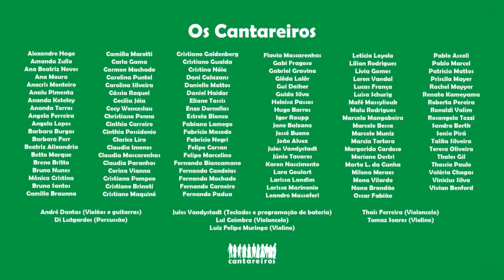CANTAREIROS - A Cura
CANTAREIROS é um projeto de amor. Um grupo de cantores voluntários que visita hospitais e asilos levando carinho e alegria através da música. Na atual pandemia de COVID-19 estamos impossibilitados de realizar nossas visitas presenciais, pois entendemos que o isolamento social é um ato de respeito e cuidado não só conosco, mas sobretudo com nosso próximo. Preparamos esse vídeo com com o único intuito de vibrar para que essa Cura chegue a galope, mas não somente a Cura para a doença física - também a Cura para o ódio, a crueldade, a indiferença e o desamor. A mensagem atemporal do querido Lulu Santos não poderia ser mais pertinente. "Existirá, e toda raça então experimentará, para todo mal a CURA"

O Amor cura. A música também 💚

CANTAREIROS is as act of love. A group of volunteer singers who make music interventions in hospital, nursing homes and so forth, bringing joy and care to those in need. During the current COVID-19 pandemic we're unable to make our usual visits. We understand that social distance is an act of respect and care not only to ourselves, but also to others. We've prepared this video in order to channel our very best wishes towards the Cure, and not only the physical Cure - may this healing process also work on hatred, cruelty, indifference and lack of love, providing us with a most urgent spiritual Cure. The composer's timeless message (Lulu Santos) could not be more relevant - "There will be it, and every race will then experiment it - to every evil, the CURE" (free translation).

Love heals. And so does music 💚

CRÉDITOS:

“A Cura” - Lulu Santos (1988)

Arranjo e orquestração: Jules Vandystadt
Cantores: Os Cantareiros (créditos no vídeo)
Violão e guitarras: André Dantas
Violinos: Luiz Felipe Muringa & Tomaz Soares
Violoncelos: Lui Coimbra & Thaís Ferreira
Percussão: Di Lutgardes
Teclados e Programação de bateria: Jules Vandystadt
Direção e roteiro: Jules Vandystadt
Edição de vídeo: Dan Coelho
Mixagem de áudio: Marco Agrippa